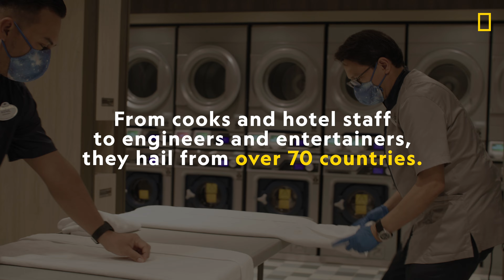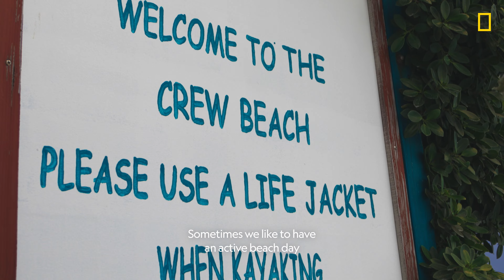Life at Sea | Making the Disney Wish | Mini Episode 6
Paid content for Disney Cruise Line. From performers and cooks to lifeguards and engineers, over 1,500 cast and crew from over 70 countries live and work aboard the Disney Wish. Follow Senior Entertainment Manager, Sheikha Griffiths, to see what it’s like. Join us for the final of six mini episodes for a sneak peek. Making the Wish: Disney’s Newest Cruise Ship now streaming on Disney+.